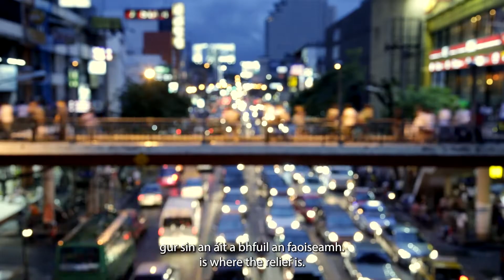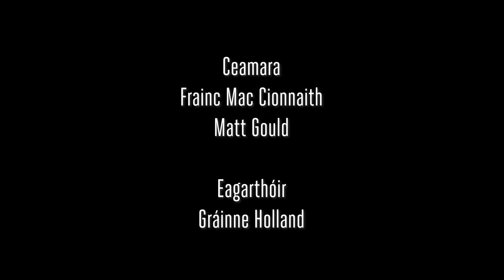Ióga le Nuala - Scéal Nuala Ní Scolláin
Is múinteoir ióga í Nuala Ní Scolláin ó Bhéal Feirste. Chaill sí cara mór dá cuid go tobann in 2017 agus thosaigh sí ar an ióga le cuidiú léi dul i ngleic leis an bhriseadh croí. Anois tá sí ag teagasc an ióga agus ag cuidiú le daoine eile ina pobal féin.